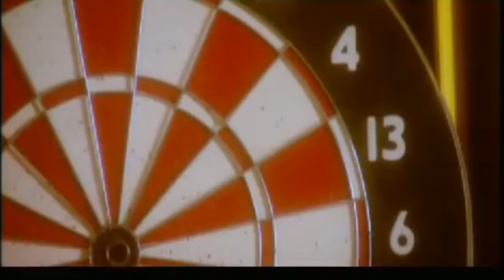Γιάννης Βαρδής - Πάρε με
Θέλω να `μαι κοντά σου,
να `μαι φως και σκιά σου,
πως πεθαίνεις για μένα να λες,
θέλω να ‘μαι το δάκρυ,
στων ματιών σου την άκρη,
κι όταν φεύγω για μένα να κλαις.

Πάρε με,
μες στα όνειρα σου βάλε με,
δεν αντέχω νιώσε με,
έλα και σώσε με
κρύψε με,
μες την αγκαλιά σου κρύψε με,
νιώσε τι αισθάνομαι,
φεύγεις και χάνομαι.

Θέλω να με προσέχεις,
φυλαχτό σου να μ’ έχεις,
να μην πάθεις ποτέ σου κακό,
θέλω να με τελειώνεις,
σαν κερί να με λιώνεις,
στα καυτά σου φιλιά να χαθώ.

Πάρε με,
κρύψε με,
νιώσε τι αισθάνομαι,
φεύγεις και χάνομαι.